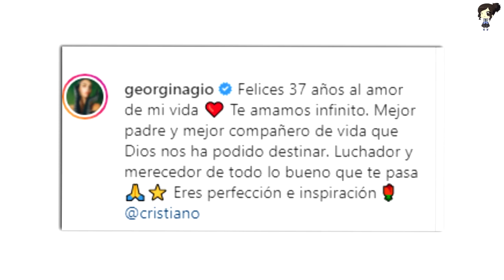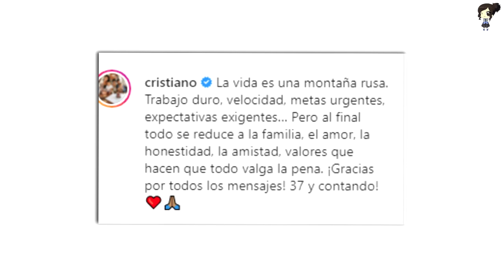Georgina Rodríguez Presume El Lujoso Y Costoso Regalo Que Le Dio A Cristiano Ronaldo